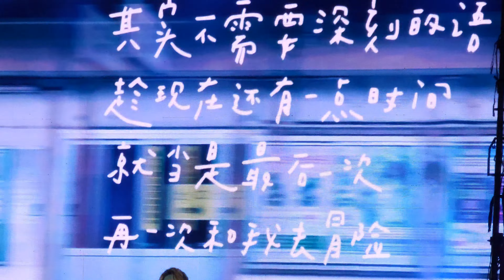《夏日入侵企画》想去海邊 - ISLAND’s FESTIVAL島嶼餐桌2023